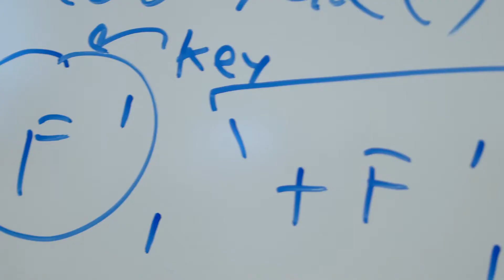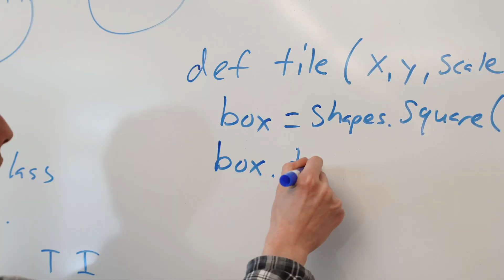CRASH COURSE: Introduction to Computational Thinking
"Computer Science is the perfect thing to study if you're interested in everything," says Assistant Professor of Computer Science Caitrin Eaton.

In her and Assistant Professor Oliver Layton's Introduction to Computational Thinking class, students develop the skills to solve problems using a computer. Using the Python language, students learn how to write algorithms, manipulate information, and design programs. They learn about abstraction, how to divide and organize a process into appropriate components, how to describe processes in a computer language, and how to analyze and understand the behavior of their programs. Projects focus on manipulating images or generating complex and interesting scenes and animations each week through writing programs.

"I've been doing computer science for 20 years longer than these students, and every single time I see their first animation project I think, 'Oh my God, I never would have thought of that!," says Eaton.

"It allows students to do something they may ordinarily want to do in other areas of academics and the arts," adds Layton.